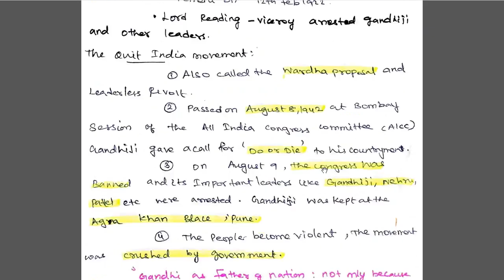Tnpsc Group 4 2021|Indian National Movements Emergence of Gandhiji, Tagore,Nehru|Tnpsc coaching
Please call/whatsapp this number 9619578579 to avail discount and other offers  ( Rs 500 for first 1000 Students )

Zoology
( Ecology and Environment part 2 )